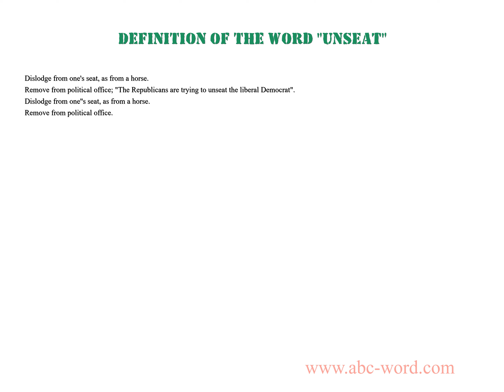Definition of the word "Unseat"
you will find full information about this word "unseat".
From the video you will learn the definition for the word unseat. The lexical meaning of the word unseat. What does the word unseat mean? And much, much more...